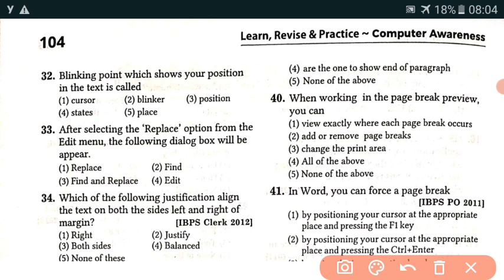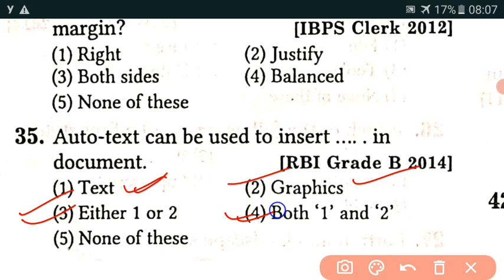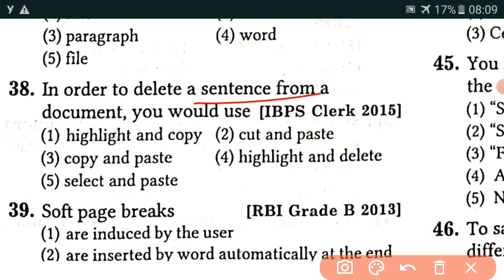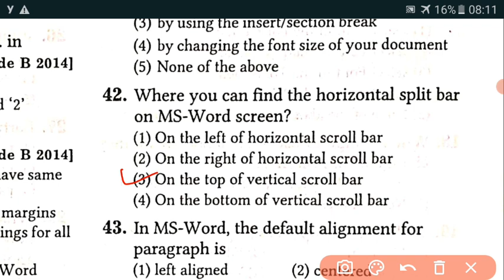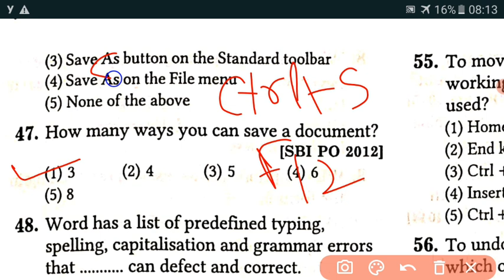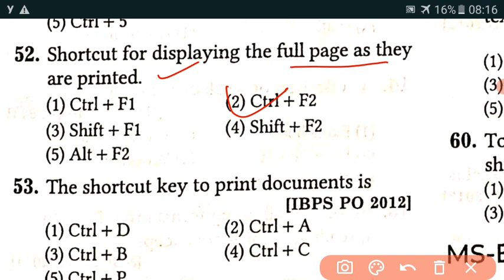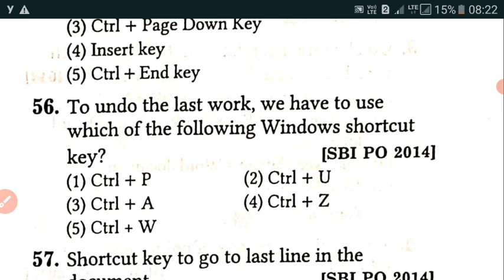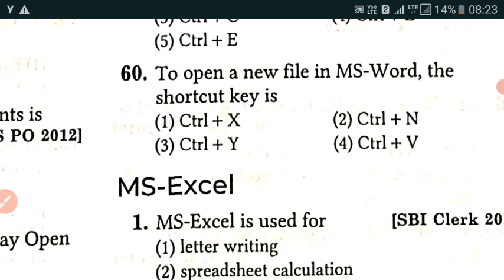MS WORDS PART-2 || COMPUTER CLASS FOR OSSSC EXAM ||COMPUTER CLASS FOR COMPETITIVE EXAM